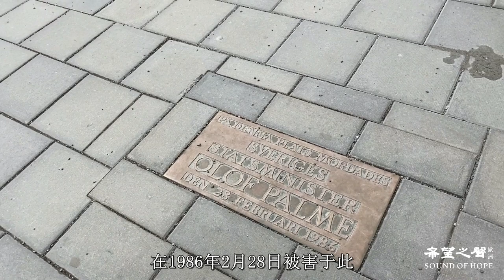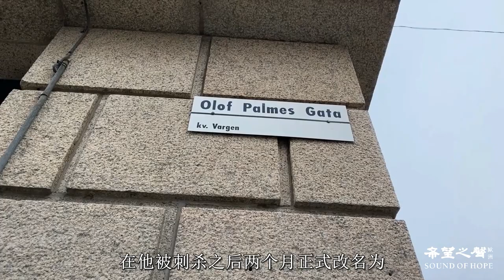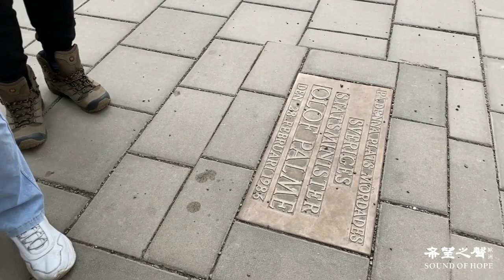【瑞典最著名的刺殺案 | 奧洛夫·帕爾梅●瑞典印象】The Impressions of Sweden, EP 17 — Olof Palme's Murder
今年的2月28日，是瑞典歷史上最著名的首相奧洛夫·帕爾梅，被刺殺的35週年紀念日，走訪相關地點的同時，和大家分享一點我們的思考。